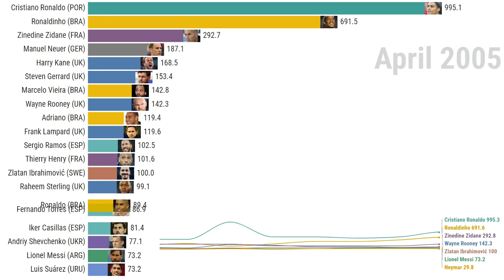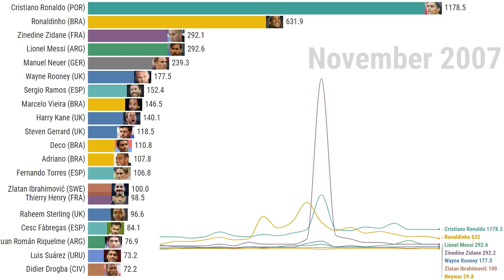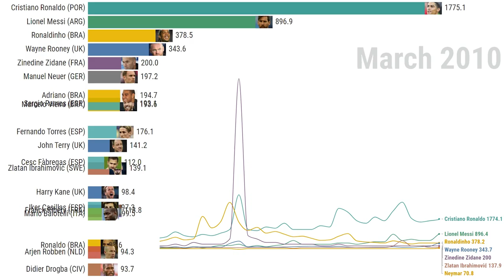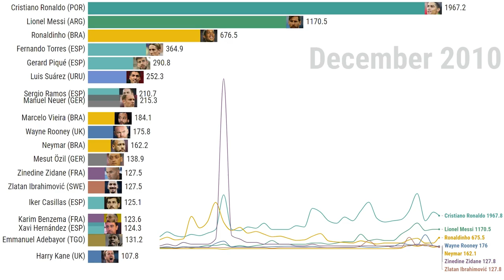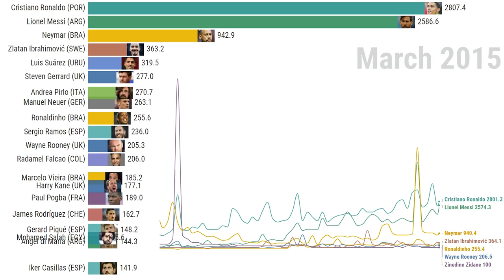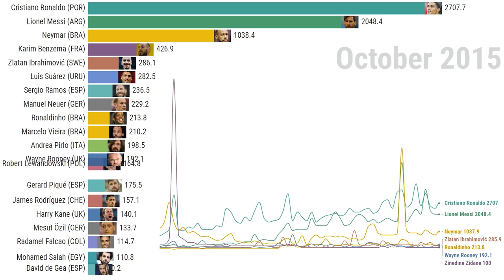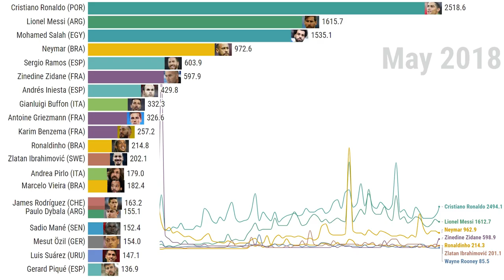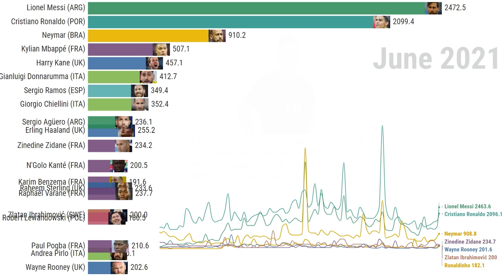Most Popular Football Players in The World (2004-2022 timelapse)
This video shows the Most Popular Football (soccer) Players in The World, beetwen the years 2004 and 2022. It uses values of relative popularity based on Google Search volumes for each player, obtained from Google Trends.

Numbers represent search (Google Search)
interest relative to the highest point on the
chart for the given period of time.

Selected players include: Cristiano Ronaldo, Lionel Messi, Neymar, Ronaldinho, Zinedine Zidane, and many others

A value of 10,000 is the peak popularity for the term.
A value of 5,000 means that the term is half as popular.
A score of 0 means there was not enough data for this
term.